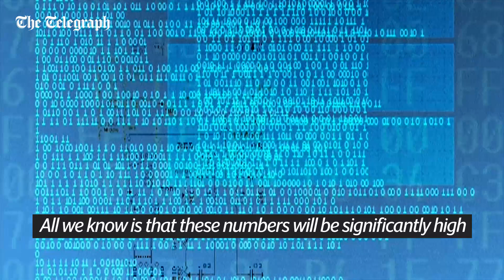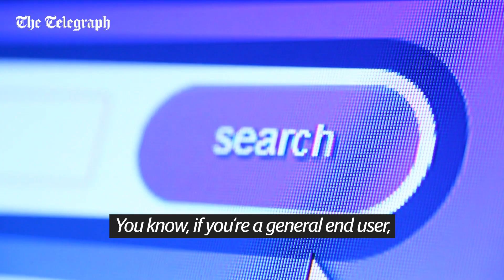'Meltdown' Intel flaw: does it affect you?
A computer chip flaw that has left billions of smartphones, computers, cloud storage, tablets and laptops vulnerable has been revealed - will it affect you?